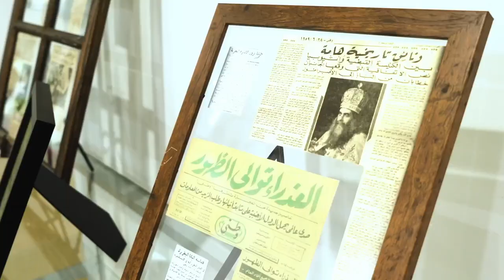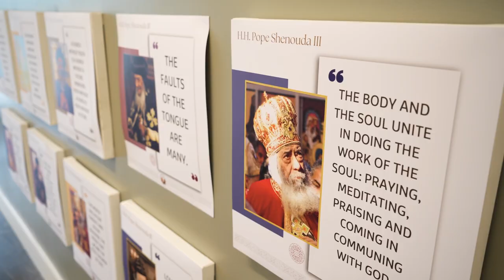Welcome to St. Athanasius & St. Cyril Coptic Orthodox Theological School (ACTS)